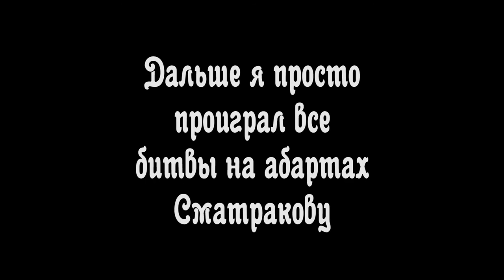буллщет #01 (Assetto Corsa)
Просто подборка записей... ну и лучший кавер на G.U.Y. в начале!

У меня есть ещё фигня про Assetto Corsa и гонки в целом.

Тарантасы и трактора из видоса:
- Abarth 500 EsseEsse
- Alfa Romeo Mito QV Ssanina
- Toyota GT86